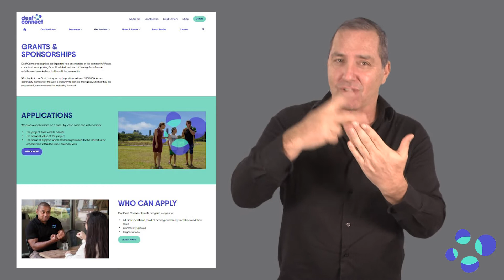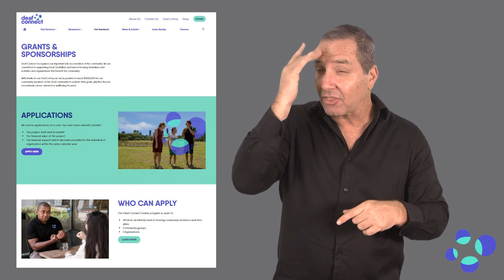Deaf Connect Grants and Sponsorships